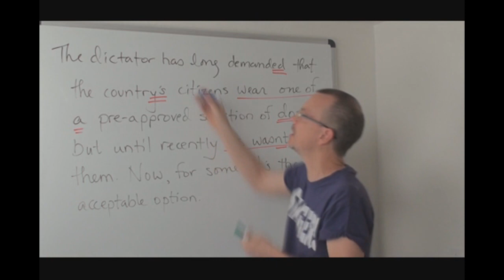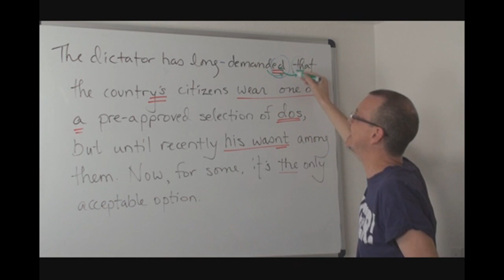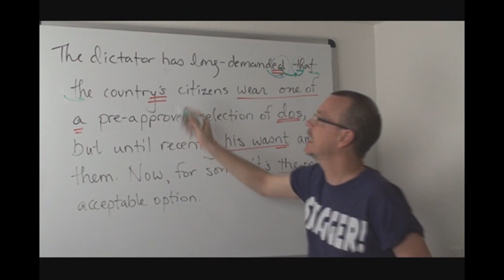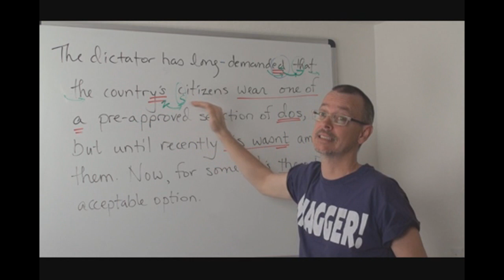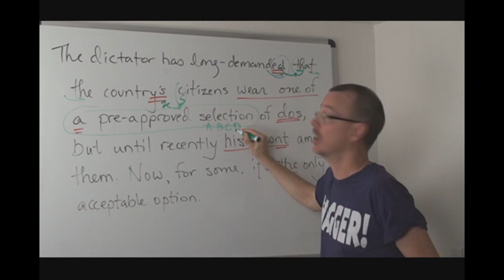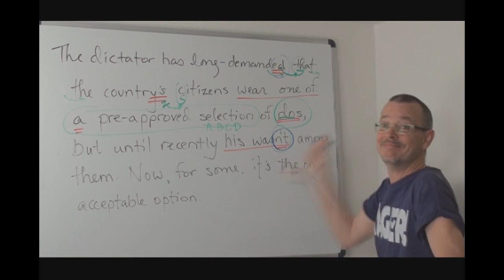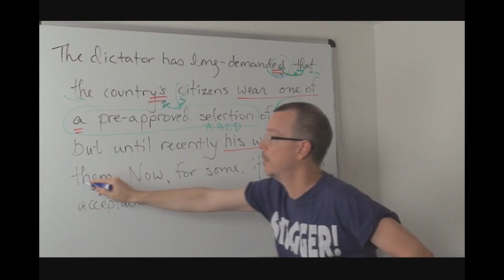Answers DD 373